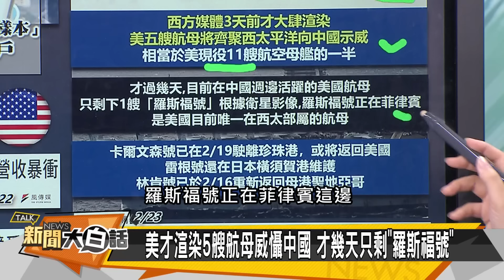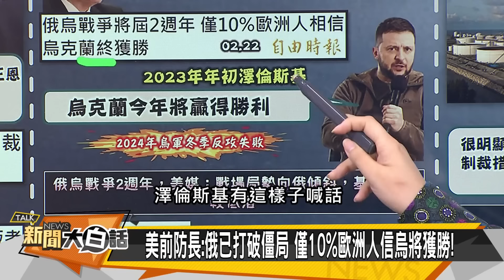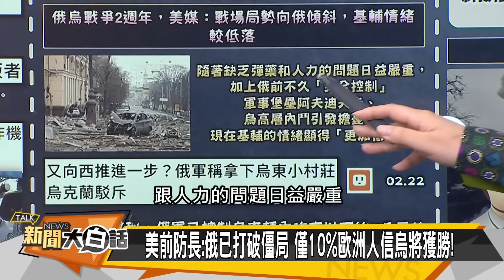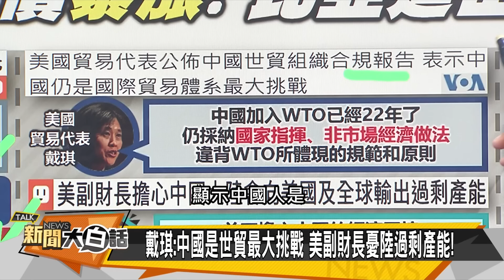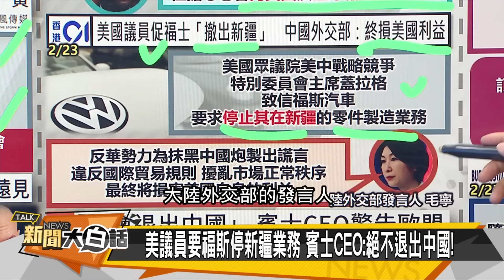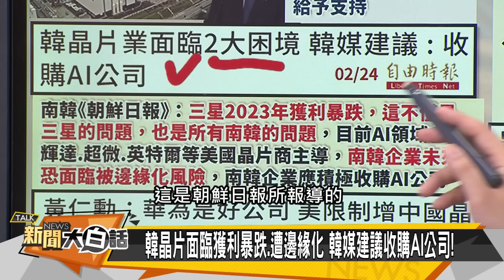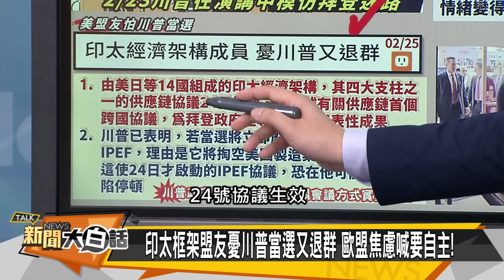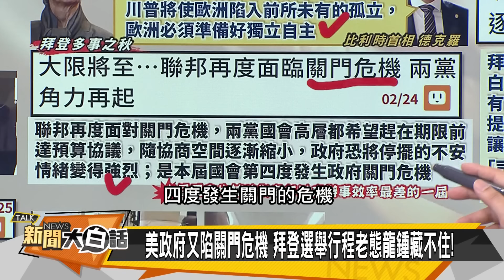中美戰AI 習近平重大宣示【全球大白話】20240226